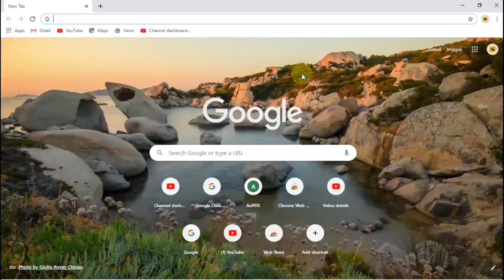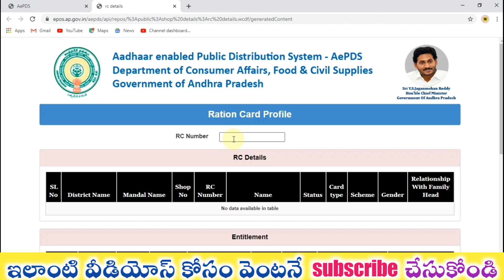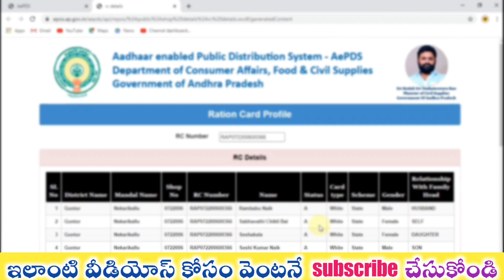how to check status name deleted /added from old Ration card in new website telugu